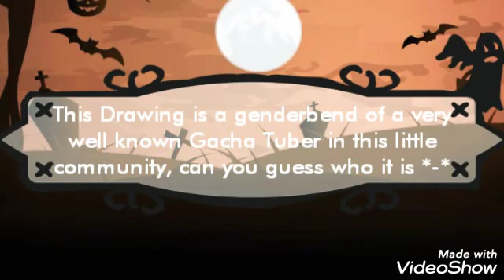Inktomber Day 24: Guess the (Genderbend)Gacha Tuber😉👍🏾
Do you think you can guess the Drawing? If, you do you get a pin comment and maybe even something more😉👍🏾, Love ya Squad and good luck to all of you👍🏾!